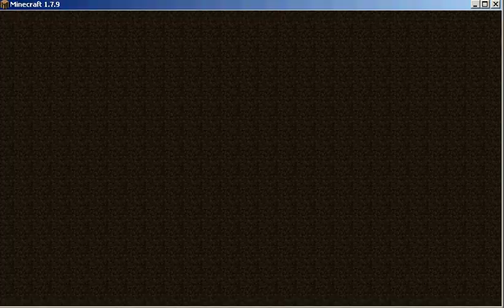Minecraft war Minigame w/rhinocman